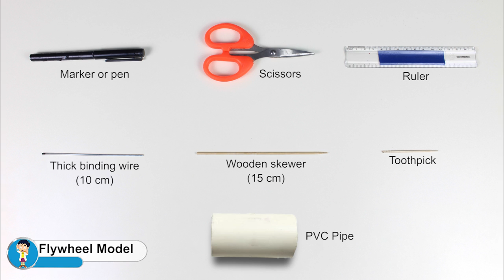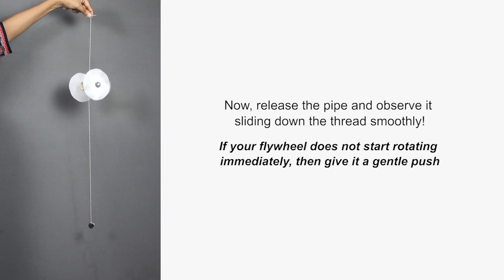Flywheel Model | ThinkTac | DIY Science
A flywheel is a mechanical device used to store potential energy. It is comprised of a heavy disc or wheel attached to a rotating shaft. The wheel rotates for a longer time when there is less friction.

In this TACtivity, we will make a flywheel model using a plastic bottle, bottle caps, a piece of thread, beads, wooden skewer and foam pieces, and observe the flywheel descend. What does the speed of descent depend on? This model beautifully demonstrates both the conservation of energy and friction.